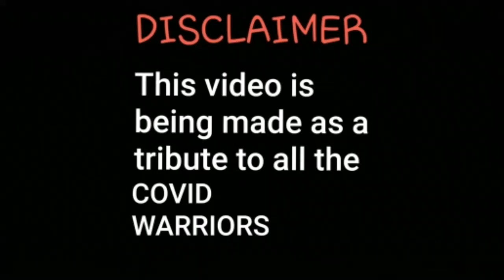TRIBUTE TO ALL COVID WARRIORS || 15th AUGUST SPECIAL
Happy independence day to all i have made this video to give a small tribute to all our covid WARRIORS.

Do watch my previous video
WILLPOWER &PASSION THE KEY TO BE A SUCCESSFUL ARTIST 👇